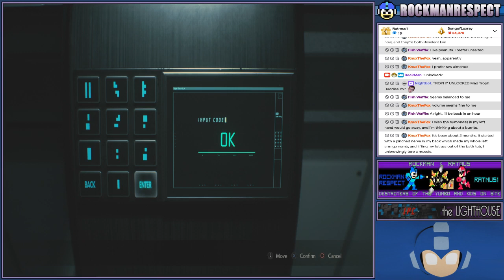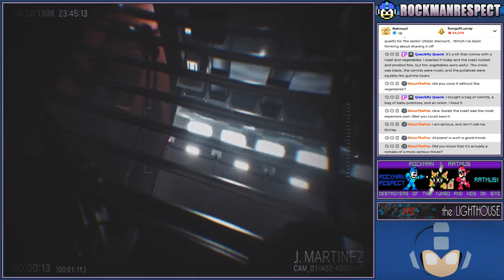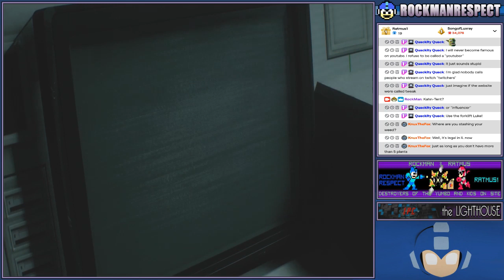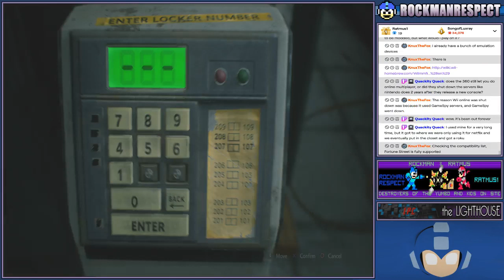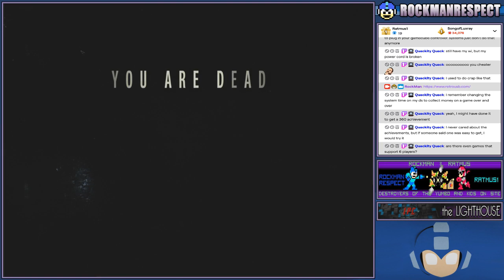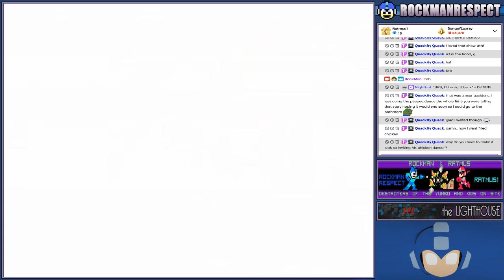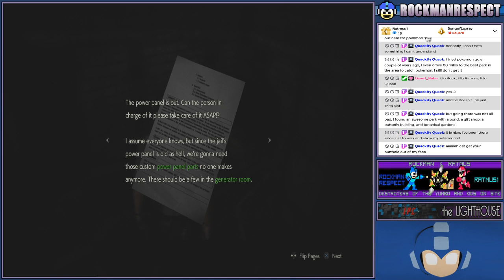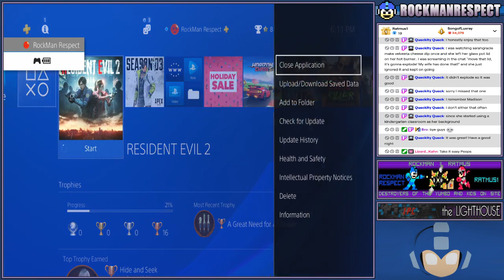RockMan & Ratmus Resident Evil 2 (PS4 Remake) Part 3